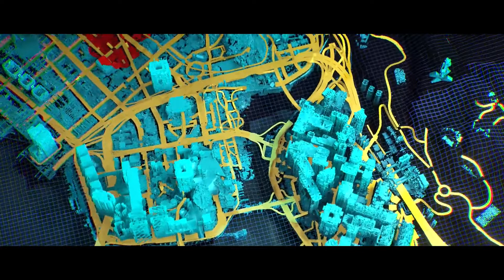Cyberpunk 2077 Small Gameplay Details I Am Looking Forward To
Cyberpunk 2077 just went gold and as a little celebration, I decided to round up all the small things that I found interesting about the world and narrative of cyberpunk 2077. If you like the video then be sure to hit the like button and subscribe for more future content, and while you are at it, check out my other videos as well -